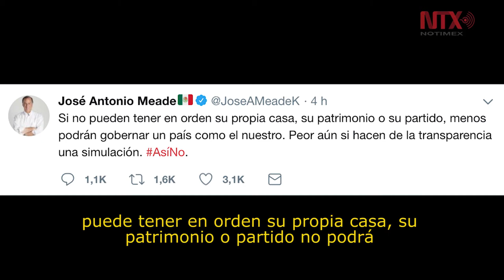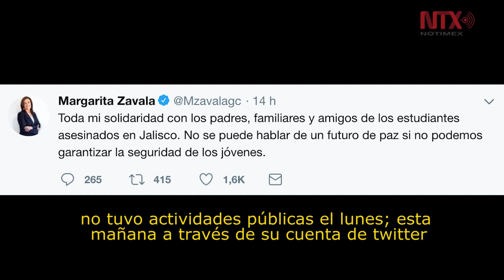Corte Informativo Electoral 24 de abril